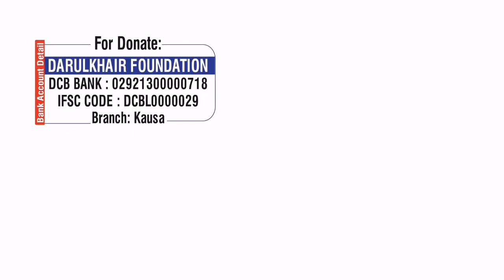Shaadi Me Ek Aur Israaf By Shaikh Shamim Ahmed Madani Hafizaullah